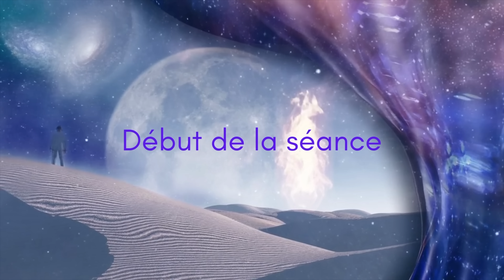Hypnose sommeil pour faire des rêves lucides [Je vole !] #3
Hypnose sommeil pour faire des rêves lucides [Je vole !] Plus fort que Inception ! reveslucides realitycheck luciddreams Pour un entraînement mental efficace avec l’hypnose ou l’auto-hypnose tendez vers une pratique quotidienne. Pour devenir membre et avoir plein d'hypnoses exclusives c’est

Si vous souhaitez soutenir mon nouveau livre Maîtrise les super-pouvoirs de l’hypnose, vous pouvez cliquer sur ses pages, le commander et mettre 5 étoiles et un petit mot gentil!

Essayez gratuitement ces deux hypnoses en qualité studio tirées de mon livre et n’hésitez pas à les partagex. X de r (ça me ferait trop plaisir !).

Pour un travail de fond sur votre sommeil, mon livre Bien dormir, ça s'apprend ! est désormais en poche !

L'hypnose est un état modifié de conscience pendant lequel vous restez libre d'adhérer ou non. Elle est déconseillée uniquement aux personnes souffrant de schizophrénie ou de psychose. Pour toutes les questions sur l'hypnose, regardez ces vidéos réalisées en partenariat avec le Figaro

00:00 Introduction
02:36 Séance d'hypnose
21:36 D'autres séances similaires